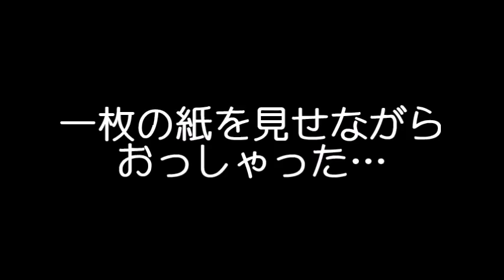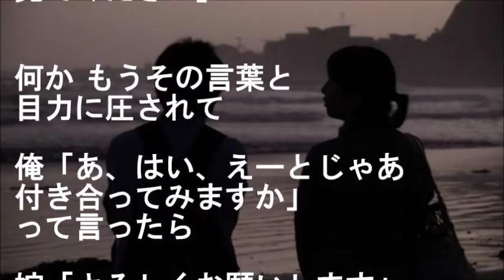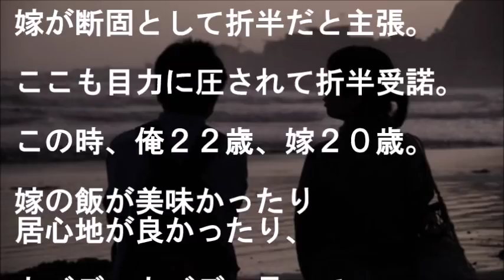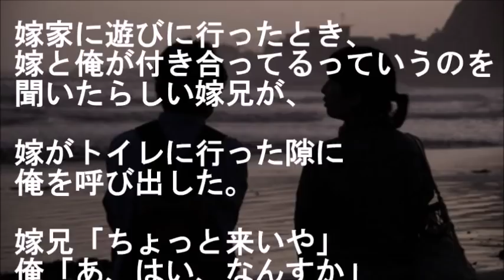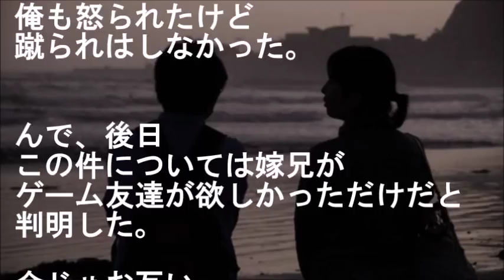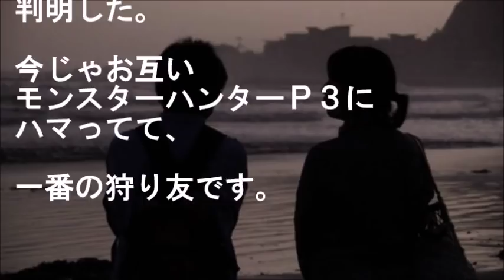高校のとき見知らぬ女の子から突然声かけられ、数日後その子を妹が家に連れてきて・・・【馴れ初め 鈍感・勘違い 兄妹・姉弟 感動する話 スカッとする話】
『完全に俺を人違いした彼女、実は…』

高校のとき見知らぬ女の子から
突然声かけられ、
数日後その子を妹が家に連れてきて・・・

【恋愛・結婚 馴れ初め話 鈍感・勘違い 兄妹・姉弟 感動する話 スカッとする話】

★夜遅くまで街をうろうろしていたら見知らぬ女の子に声をかけられ、彼女の様子に一旦ファミレスで話を聞いてみると…【馴れ初め 年の差婚 武勇伝 家族 感動する話 スカッとする話】

★姉の同級生で幼馴染だった双子姉妹の妹に、鈍感な俺が初めて告白したら１年後、妹からあるプレゼント貰って…【馴れ初め 幼馴染 鈍感・勘違い 年上の女性 武勇伝 感動する話 スカッとする話】

★見知らぬ女が俺の部屋に居て、手には隠してたはずのコレクション本…←これが中３の時で…【馴れ初め 年上の女性 家族 感動する話 スカッとする話】

★【馴れ初め】嫁、高1空手部、俺、高2空手部。しかも空手部部長の妹。それで・・・【感動する話】